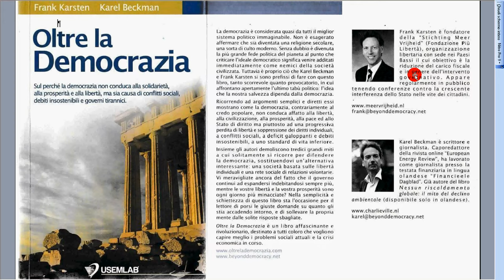Oltre la democrazia